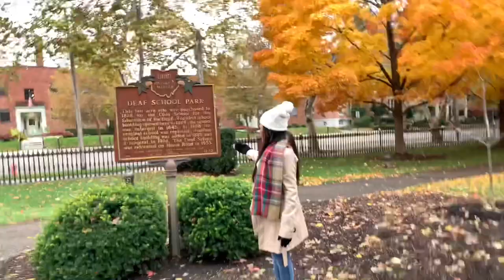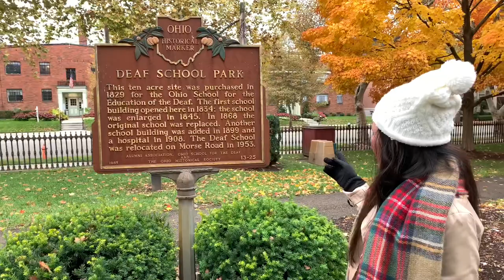Autumn my favorite season | Topiary Park | Filipina Life in USA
We are driving around Columbus Ohio to enjoy the nice weather and the beauty of Autumn Leaves Change Color so we went to Topiary Park